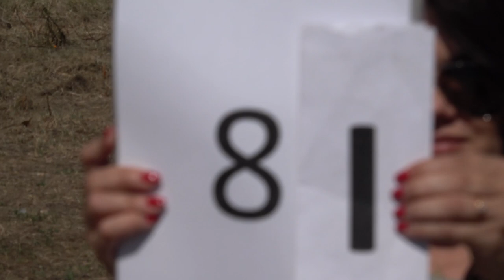EIAC2024 P1 08 Ludek Prda FreeKnown